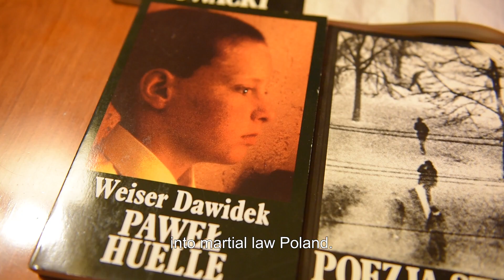Touching with 1989 with Jan Chodakowski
Jan Chodakowski - Publisher, publicist and architect. Managing editor of London based Polish language book publishers: POLONIA Book Fund and PULS Publications Ltd.

Part of the Touching 1989 project organised by the Czech Centre, Goethe-Institut, Polish Cultural Institute, Romanian Cultural Institute and Slovak Embassy in London.